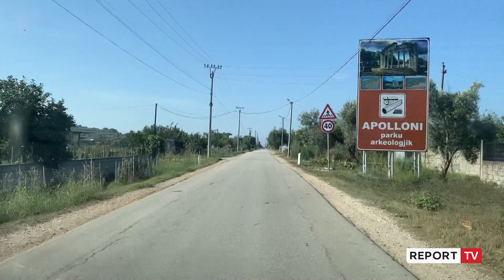Shpopullimi, të moshuarit e Pojanit mall për fëmijët! Popullsia e fshatit u përgjysmua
reportTV lajmeshqip lajme Fshati Pojan i Fierit është prekur nga emigrimi. Edhe pse ka shanse të zhvillohet agro-turizmi pasi ndodhet pranë Parkut të Apolonisë, në fshat sot kanë mbetur vetëm të moshuarit. Popullsia është përgjysmuar në 15 vitet e fundit.